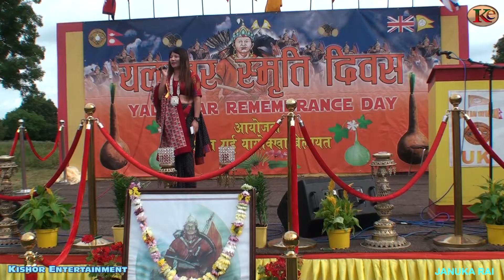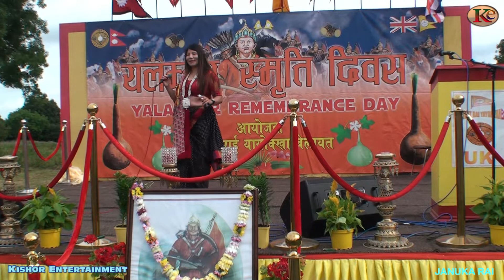Januka Rai yalamber day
Yalamber remembrance day celebration UK on 3 Aug 2019
Singer Januka Rai